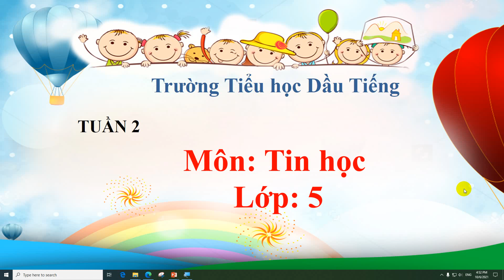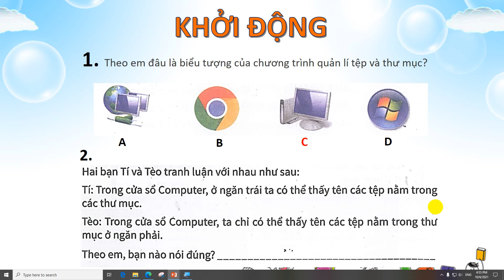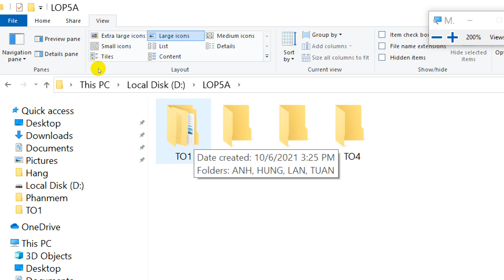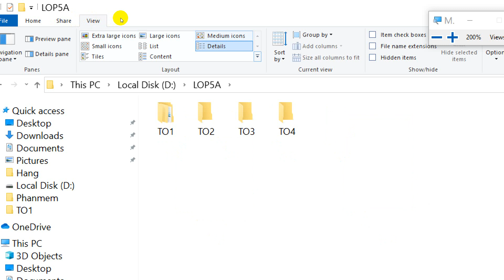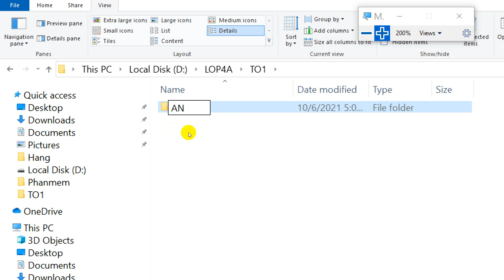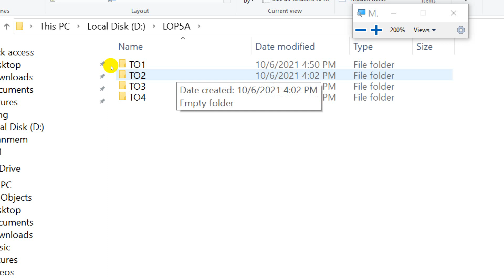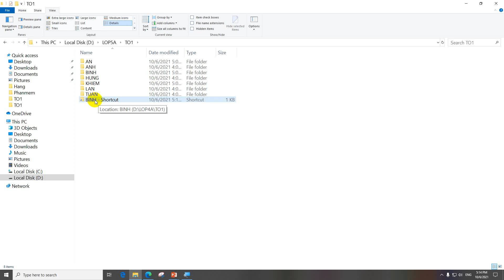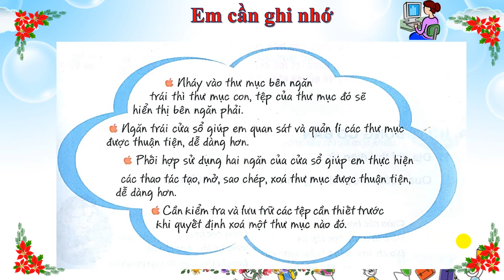Lớp 5-Bài 2: Luyện tập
Tin học lớp 5- Tuần 2